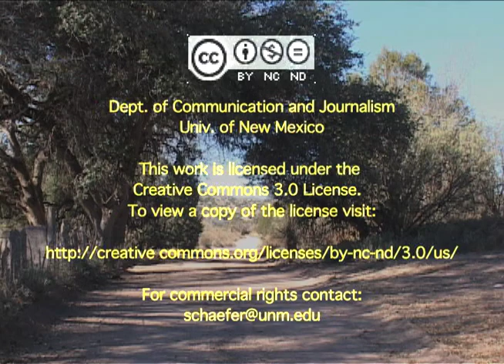Waldrip on Migration and Smuggling in Grant County, N.M.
Cecil Waldrip on the History of Migration and Smuggling in Grant County, New Mexico   (7 min. 36 sec.)

Southern New Mexico resident Cecil Waldrip describes the recent history of migration and drug transport in Grant County.  Waldrip, who lives 60 miles from the border on the New Mexico Route 180 corridor, says the highway has supported increased drug trafficking in recent years.  He recalls the Bracero Program of migrant workers in the 1950s and more recent migrant activities.

Reporter Carolyn Gonzales, from the University of New Mexico Cross-Border Issues Group, interviewed and videotaped Waldrip in November 2010.  Edited by Richard Schaefer of CBIG.

The Cross-Border Issues Group Web Site contains articles and video links to many more immigration and cross-border issues.